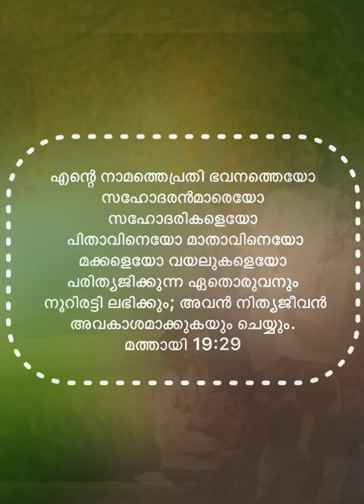Day 2-വിമല ഹൃദയ പ്രതിഷ്o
എനിക്ക് പ്രതിഷ്ഠിതമായവരെ ഞാൻ പ്രത്യേകമായി കാത്തു പാലിക്കും ( ഓഗസ്റ്റ് 31 :1982) പരിശുദ്ധ അമ്മ മെഡ്ജു ഗോറിയയിൽ  നൽകിയ സന്ദേശം

Ⓜ️വർഷത്തിലൊരിക്കലെങ്കിലും വിമലഹൃദയപ്രതിഷ്ഠ ചെയ്ത് നമുക്ക് പരിശുദ്ധ അമ്മയുടെ വിമല ഹൃദയത്തിന് നമ്മെ തന്നെ സമർപ്പിക്കാം

Ⓜ️പുണ്യങ്ങളെ ആസ്പദമാക്കി 10 മിനിറ്റ് മാത്രം നീളുന്ന വിമല ഹൃദയ പ്രതിഷ്ഠ ഭക്തിയോടെ പങ്കെടുത്തുകൊണ്ട് നമ്മെത്തന്നെ പൂർണമായി പരിശുദ്ധ അമ്മ വഴി ഈശോക്ക് സമർപ്പിക്കാം , അമ്മയുടെ കീഴിൽ സുരക്ഷിതരാകാം.

July 13 th to Aug 14 th വരെ വിമലഹൃദയ പ്രതിഷ്ഠ ചെയ്തു നമുക്ക് മാതാവിൻ്റെ സ്വർഗാരോപണ തിരുനാളിനായി പ്രത്യേകമായ ഒരുങ്ങാം .